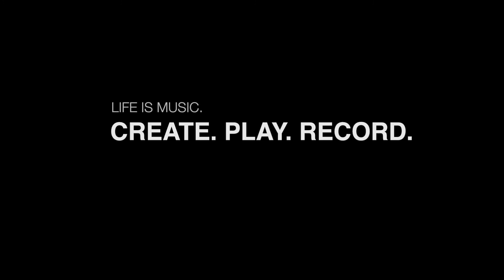The Hand of Midas - The Moon Song (Live Session)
Artist:
THE HAND OF MIDAS

Track:
THE MOON SONG

A Video & Audio Production of:
INTERGALACTIC SOUNDSYSTEM

Recorded, Mixed & Mastered: Andre Gamez